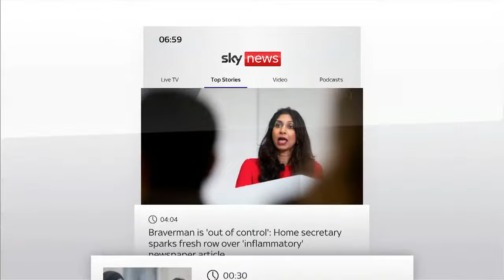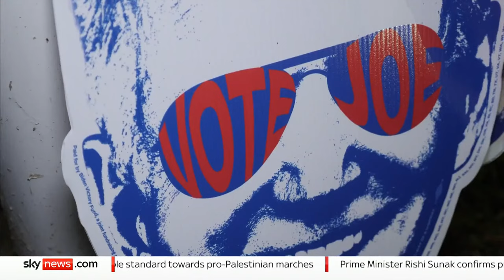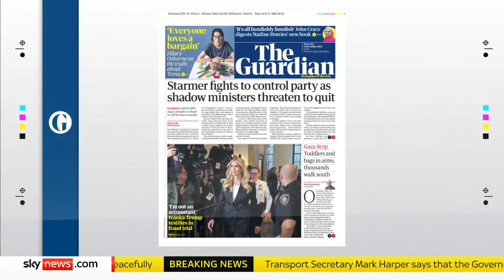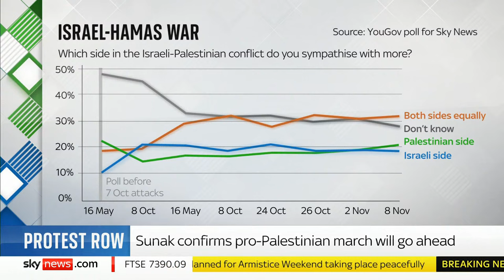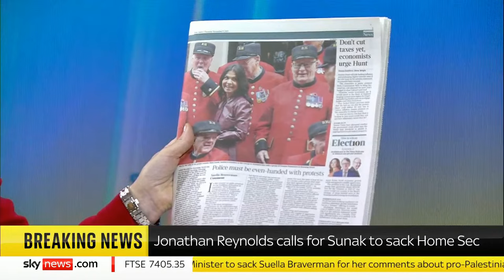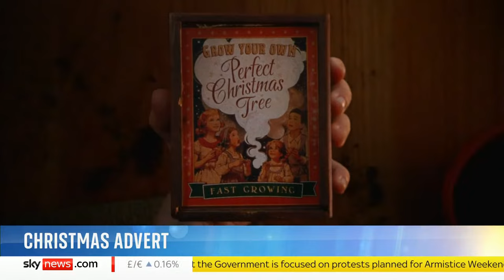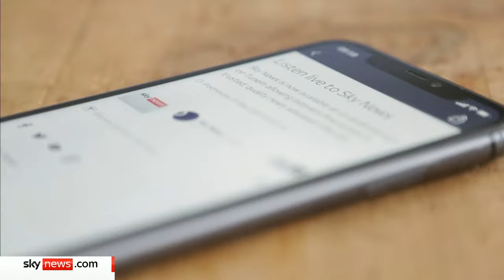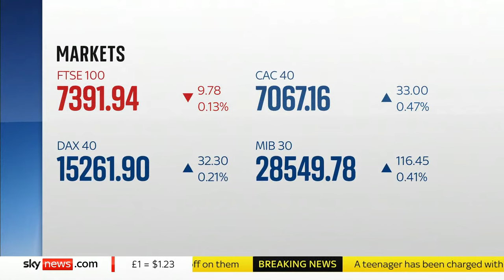Watch Breakfast with Kay Burley: Suella Braverman accused of being "out of control"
Join Kay Burley on Breakfast as Home Secretary Suella Braverman is accused of being "out of control", as she continued her war of words with the Metropolitan Police after the commissioner resisted government pressure to ban this week's pro-Palestinian march.

Plus, we'll have the latest on the Israel-Hamas war.

On the show this morning...
🔴 Mark Harper, Transport Secretary
🔴 Mick Lynch, Assistant General Secretary of the RMT
🔴 Jonathan Reynolds, Shadow Business and Trade Secretary